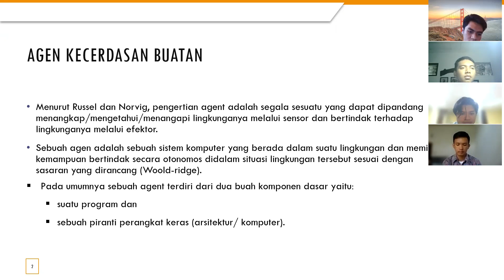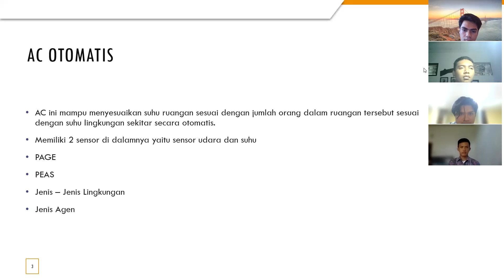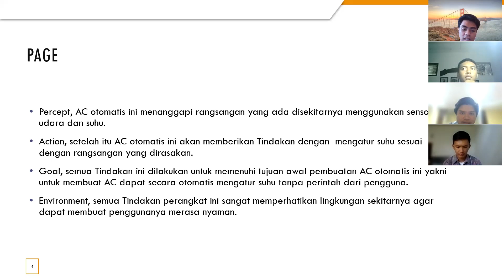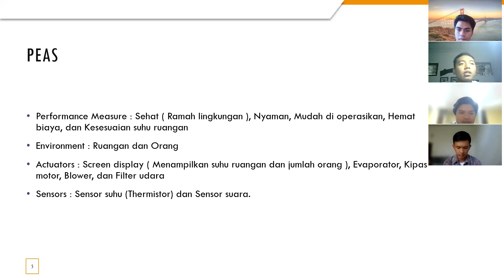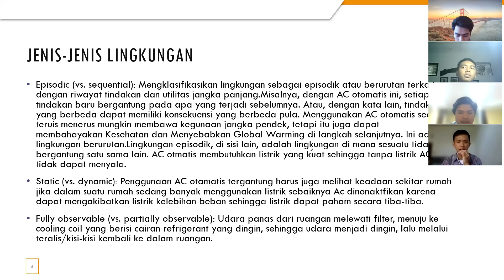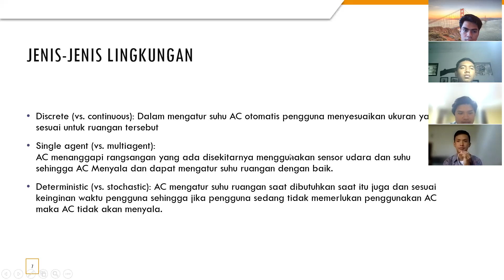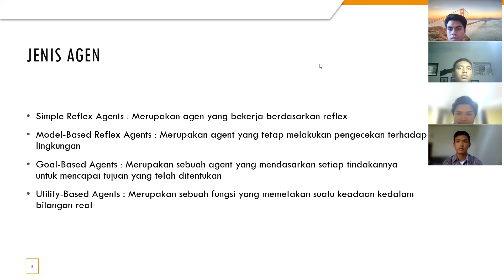Kuiz02 A 8 AC Otomatis